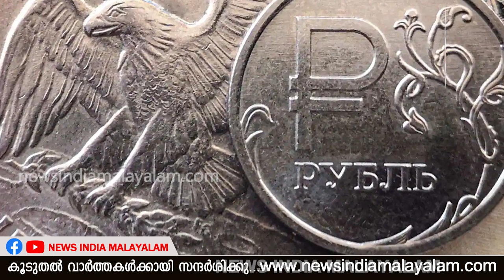ഇത് മോദിയുടെ ചരിത്ര നീക്കം | PM Narendra Modi | NEWS INDIA MALYALAM POINT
ആണൊരുത്തന്‍ രാജ്യം ഭരിച്ചാല്‍ കൈയ്യിലുള്ള കാശിനെ ലോകം നമിക്കും! അഭിമാനിക്കാം നമുക്ക്; ഇത് മോദിയുടെ ചരിത്ര നീക്കം